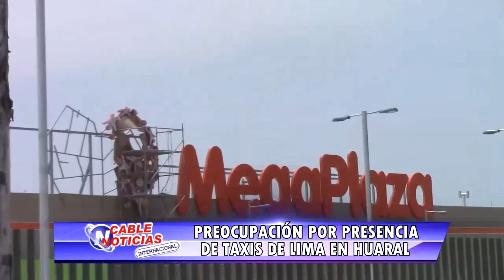TAXISTAS DE LIMA QUIEREN PONER PARADERO EN MEGAPLAZA HUARAL